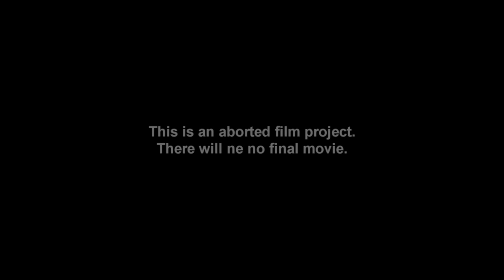Mactator - The Slaughterer - Terror Trailer Video-DSLR Gore Splatter Torture Horror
This is the Trailer (german) of our Torture Horror Movie Mactator.
After several Problems we decided to abort the film to focus on a new project in the future.

I want to thank all the people who helped to start this movie!
Thanks to Silas (feat. Con Versuz) for his Song "Hausparty"